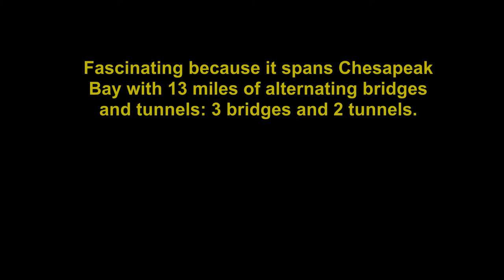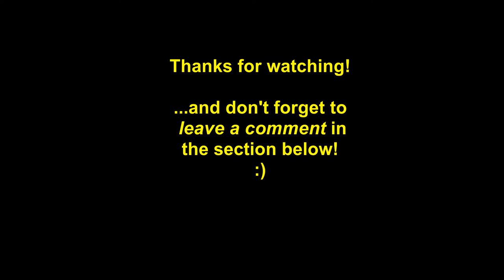Chesapeak Bay Bridge/Tunnel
Had the chance to cross this VERY interesting Brige/Tunnel last week.  Interesting because it is comprised of 3 bridges and 2 tunnels crossing a 13 mile span of Chesapeak Bay.  VERY COOL!